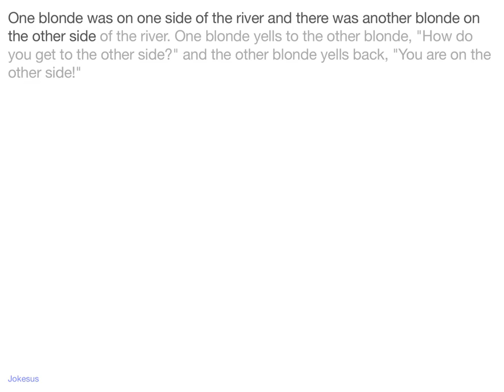Jokes - One blonde was on one side of the river and there was another blonde on the other side of th